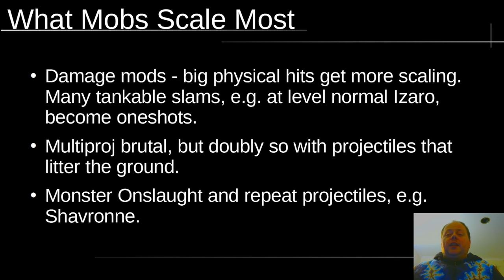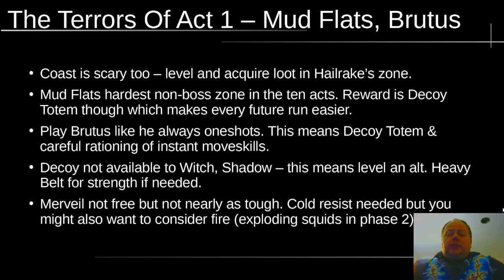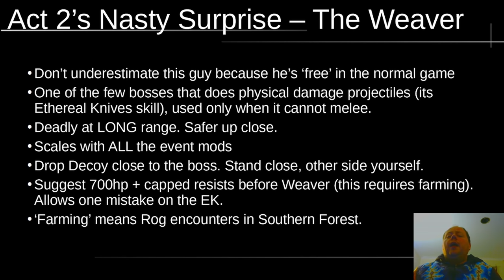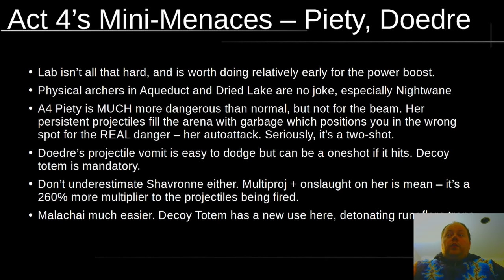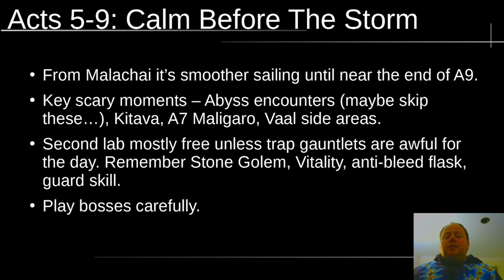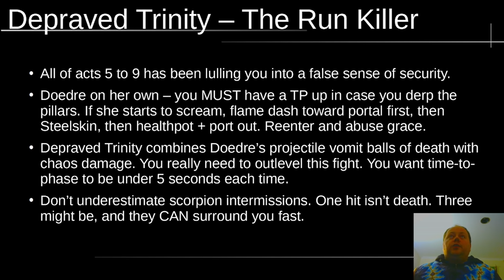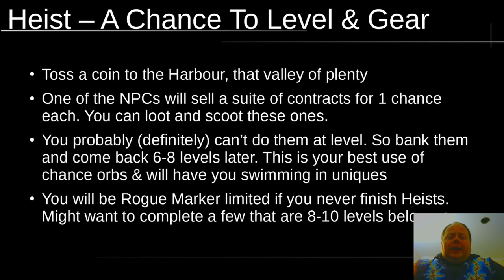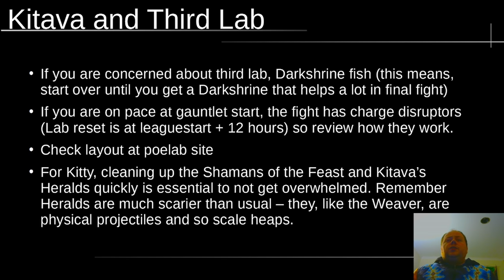POE 3.15 Gauntlet Tips and Tricks - Path of Exile Expedition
Video notes are on my blog, - please note there's one thing I didn't cover in this video (a quick reminder of the Brine King's slam which I glossed over here)

The Gauntlet is an extreme hard mode POE event that's a lot of fun. If you are one of the game's best players (far better than me) you might be in the running for some big prizes - but every league plenty of people who don't win prizes have a lot of fun in the event.

Gauntlet is HC SSF play with almost all the hard private league mods turned on. Monsters are more durable, hit harder, faster and fire more projectiles. Players start with negative resistances putting more pressure on gear. Just completing act 1 is a big achievement.

I'm also sponsoring a prize in this event, USD 250 to the first person to defeat Maven's Invitation: The Hidden rare with at least 4 mods in effect.

I'll be streaming my Gauntlet play on Twitch! will take you there. I won't be starting at event start but about 9 hours later because of timezones.